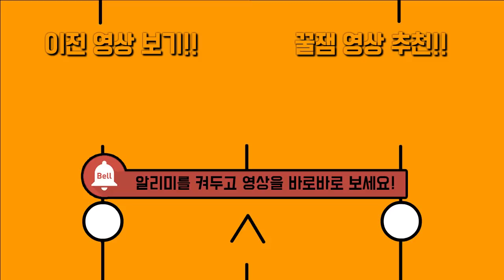오늘 처음 뵌 여성 분을 등산복 입은 할머니로 만들어버렸습니다..동묘 찢었다.. [ 쫀득 합방 ]